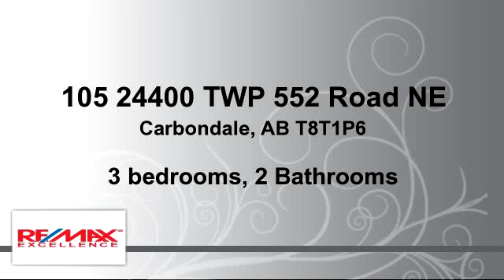Residential for sale - 105 24400 TWP 552 Road NE, Carbondale, AB T8T1P6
A must See, Fully Renovated Home with 2 bedrooms and 2 bathrooms, main floor laundry. Spacious fully renovated kitchen. The house sits on your Dream Lot, 1.87 Acres of land. Its only 7.5 miles from city limits. Show with confidence.

Bedrooms: 3
Bathrooms: 2 Bathrooms
Square Feet: 93
Price: $359,900

04/01/2016 10:53:02 pm

Last modified: